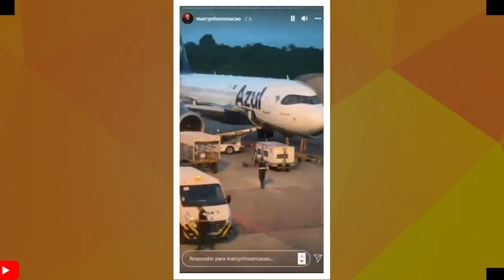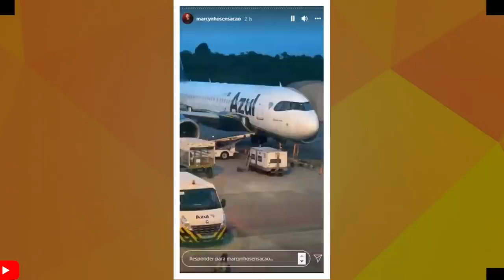MARCYNHO SENSAÇÃO PASSA VEXAME EM AEROPORTO E CANCELA SHOW EM CIMA DA HORA.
vamos falar de Marcynho sensação